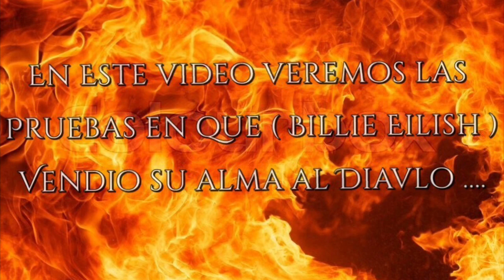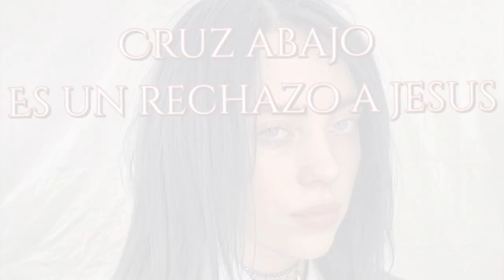Billie Eilish Vendió su Alma al Diablo ( Pruebas )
Amigos mas claro que el agua fotos de BillieEilish mas perturbadoras y terroríficas con poses y vestimenta adoración satanica

Instagram. ( BillieEilish ) comprueben ustedes mismos 👇🏻👇🏻

Deja tu opinión sobre Billie Eilish